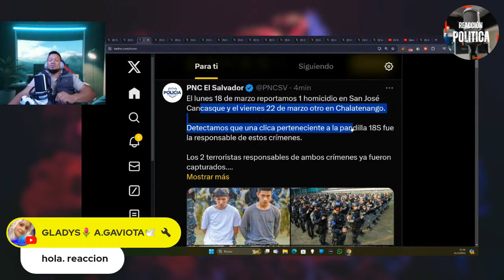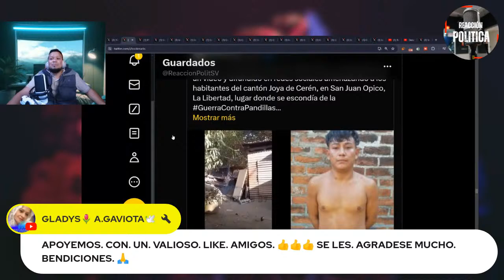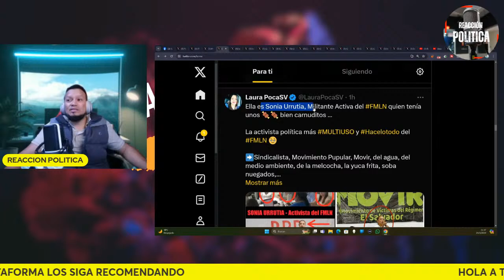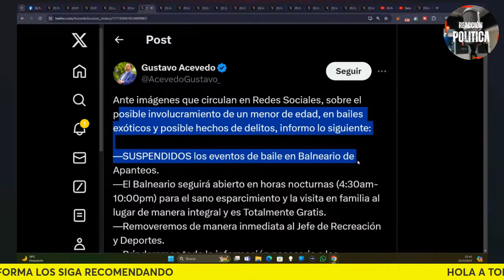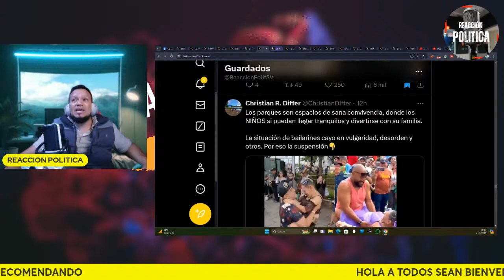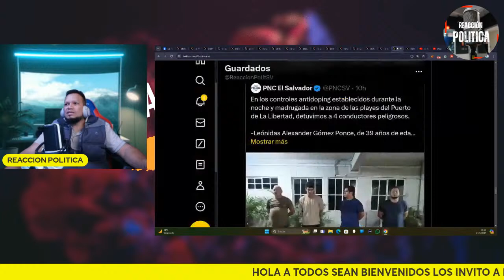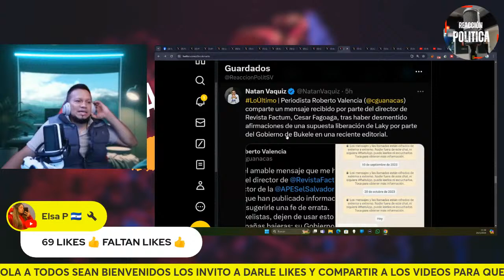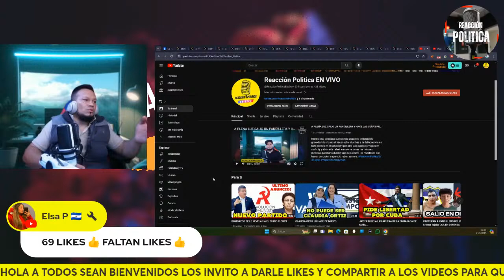BOMBAZOO BUKELE DE ULTIMO MOMENTO MANDO CERCAR CHALATENANGO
Esto apenas acaba de suceder el presidente bukele publica que en estye momento 5 mil soldados han cercado los distritos de san jose cancasque, san antonio los ranchos, potonico y san isidro labrador, para desarticular esa clica por completo y ademas dijo que no nos vamos a detener hasta erradicar lo poco que aun queda de las pandillas.